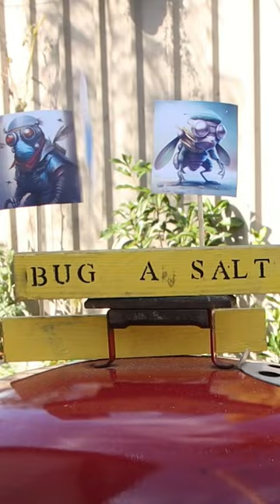BUG A SALT 3.0 Vs Ai Ninja Fly